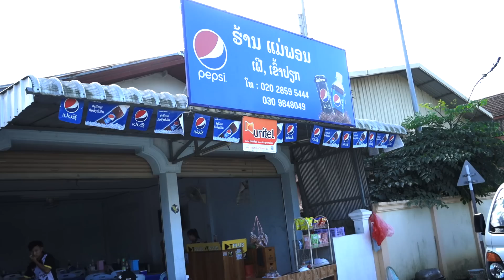tub zeb noj kab tsib swb tau them fawm rau npawg lem noj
thov sawv daws pab share hauv youtube no xwb txhob muab rub mus tso rau facebook thiab tso lwm tus channel yog tsis tau nug kev tso cai ua tsaug ntau